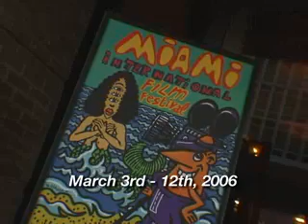The Miami International Film Festival